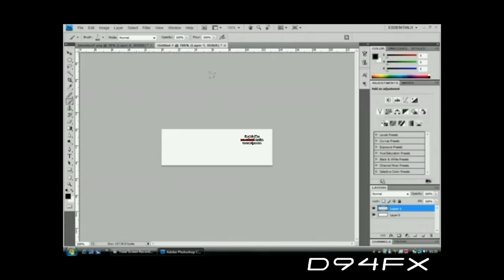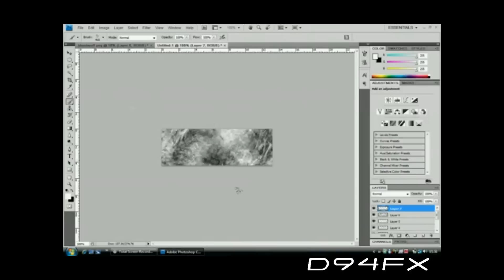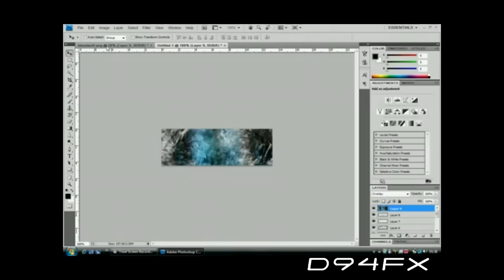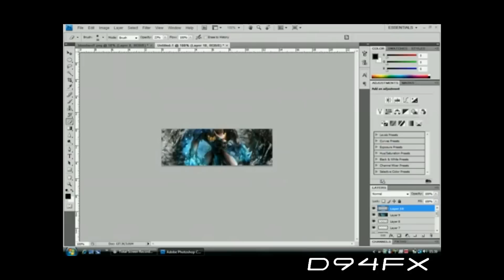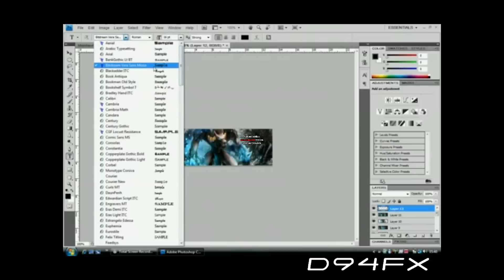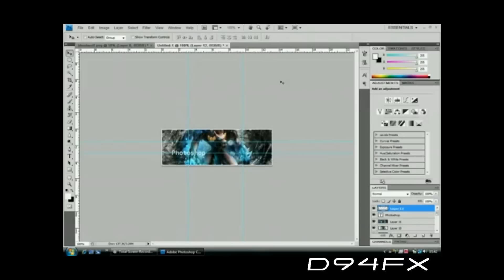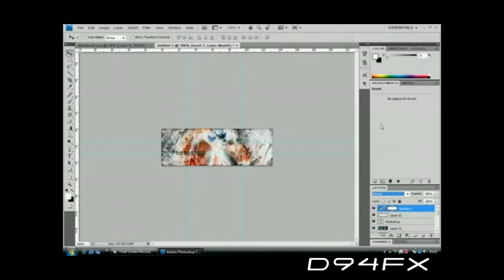GFX by d94fx